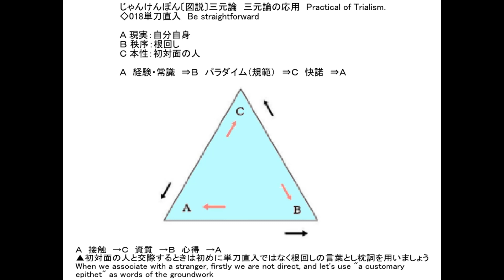10578〔約束の地論 GCZハニカムゾーン Trialism〕単刀直入 Be straightforward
10578

When we associate with a stranger, firstly we are not direct, and let's use "a customary epithet" as words of the groundwork